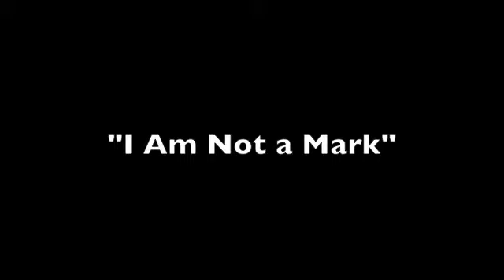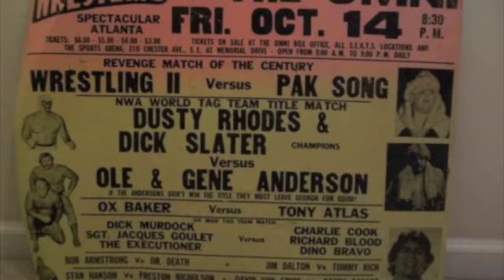I Am Not a Mark: An Open Letter to the WWE